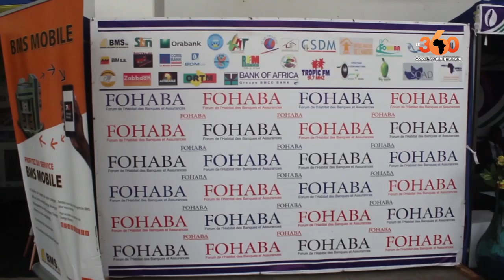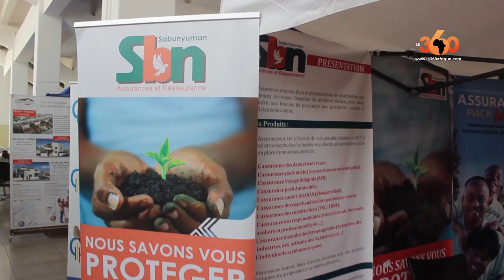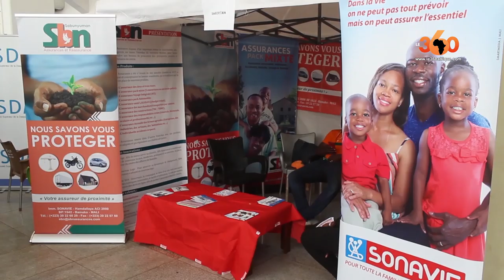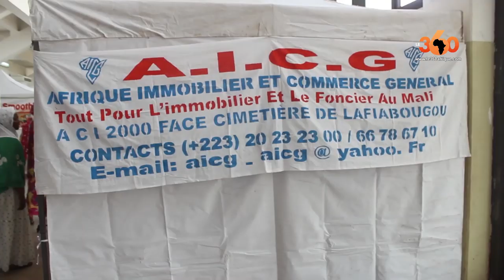Le360.ma •Mali: 8ème édition du Forum de l'habitat, des banques et assurances (FOHABA)